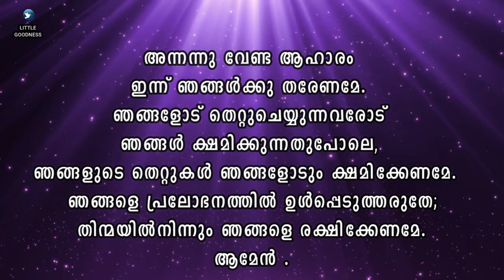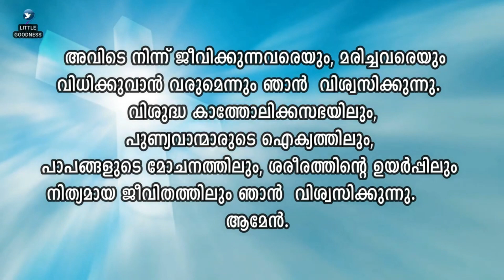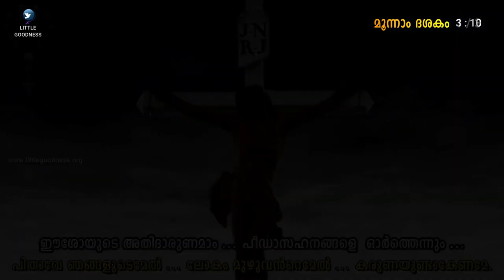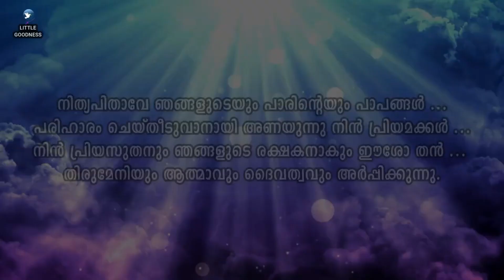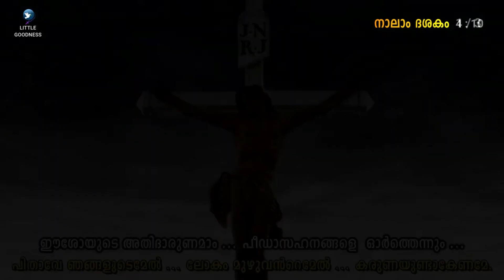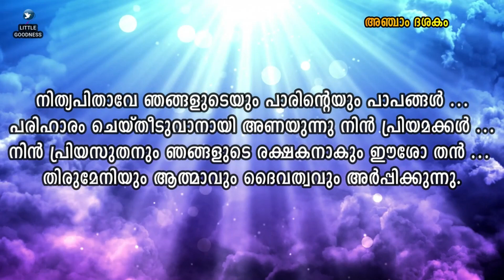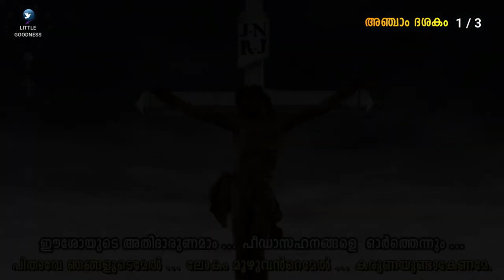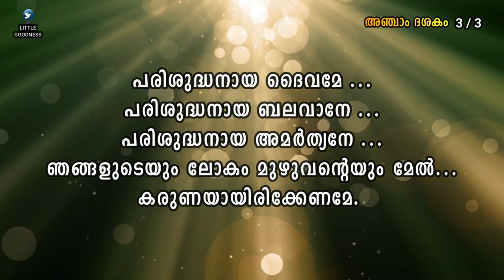കരുണയുടെ ജപമാല (ഗാനരൂപത്തിൽ) 🙏🏻 JUNE 15, 2023 🙏🏻 Divine Mercy Chaplet - Song Version🙏🏻